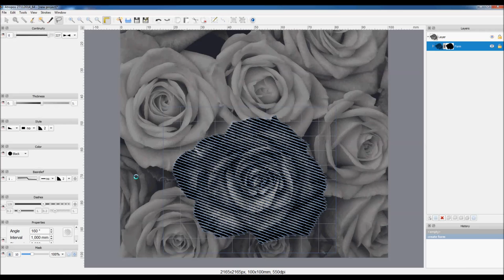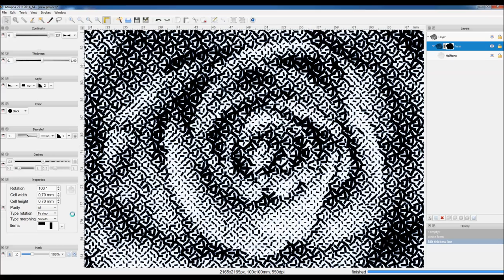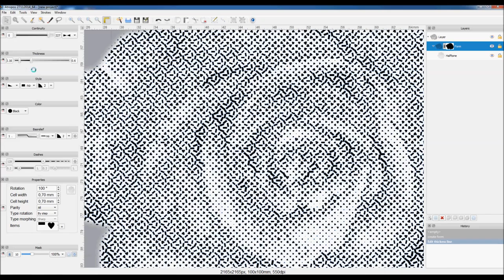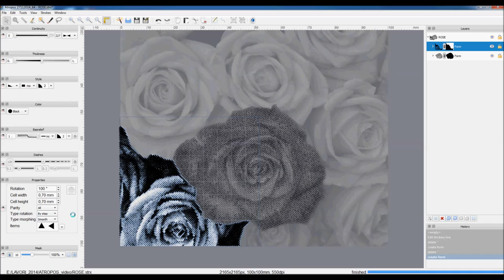ATROPOS security printing software - demo "halftone"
Atropos is a graphical vector software by Cattaneo Security. It can convert photograph into a vector image for security pre press company.